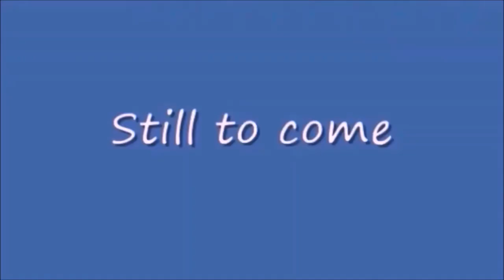Sunday Night Winddown 436